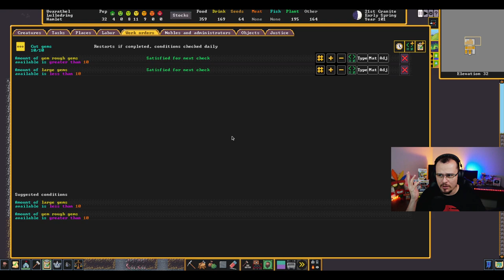Muralhas e Alavancas! Proteção! - Dwarf Fortress #09 - Gameplay PT BR